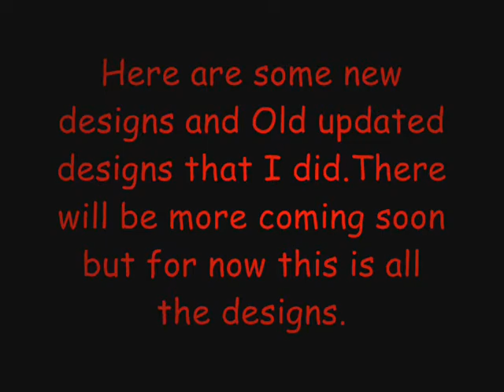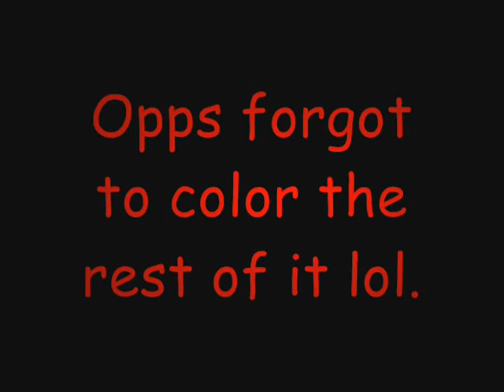New Designs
Song: Hard Rock Hallelujah
Art by: B.C. and D.C.D. Designs